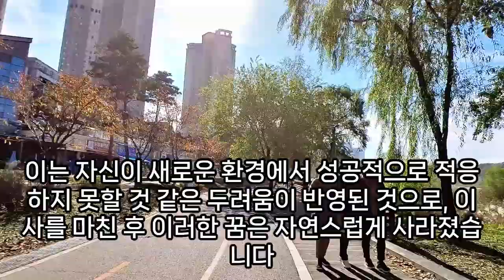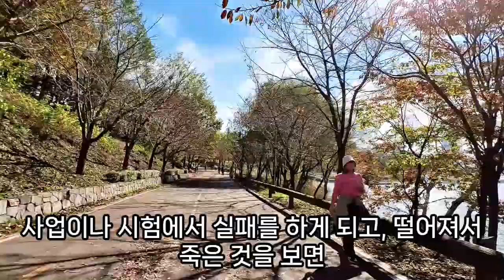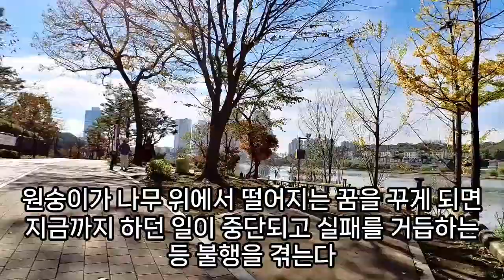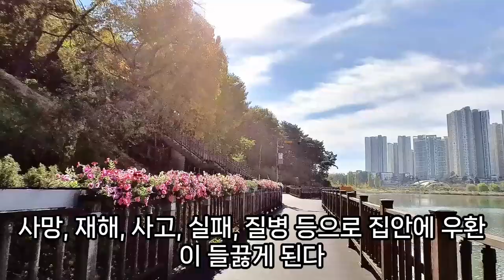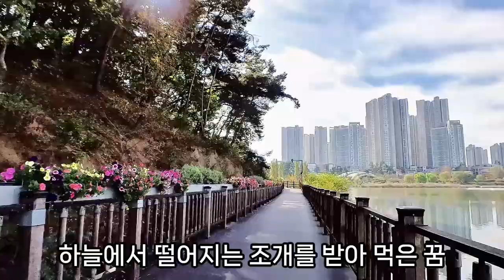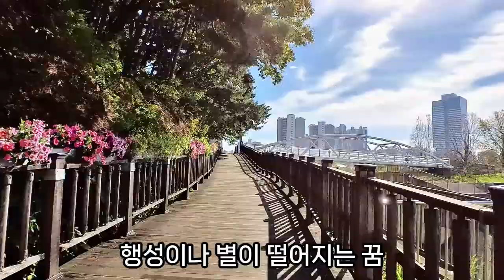상황별 떨어지는꿈 모음, 기억력이 떨어지는 꿈, 물 떨어지는 꿈, 벼락 떨어지는 꿈, 흥미가 떨어지는, 출산율이 떨어지는, 물이 떨어지는 꿈, 폭탄이 떨어지는 꿈, 떨어지는 꿈해몽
떨어지는꿈, 대문이떨어지는꿈, 배떨어지는꿈, 차가굴러떨어지는꿈, 가슴에불이떨어지는꿈, 친구가시험떨어지는꿈, 사람이떨어지는꿈, 고추가떨어지는꿈, 계단에서떨어지는꿈, 밑창떨어지는꿈, 아파트밖으로떨어지는꿈, 차를타고가다낭떠러지에서떨어지는꿈, 커다란돌덩이가떨어지는꿈, 천장떨어지는꿈, 차가절벽에서떨어지는꿈, 대추가떨어지는꿈, 바위가위에서떨어지는꿈, 전투기떨어지는꿈, 임산부떨어지는꿈, 시험에떨어지는꿈, 집천장에물이떨어지는꿈해몽, 집안에피떨어지는꿈, 유리떨어지는꿈, 시험에서떨어지는꿈해몽, 배에서떨어지는꿈, 비듬떨어지는꿈, 차사고나서벼랑으로떨어지는꿈, 지붕에서물이떨어지는꿈, 이불에서흰애벌레가떨어지는꿈, 운전하다절벽에서떨어지는꿈, 태양이떨어지는꿈, 말타다떨어지는꿈, 시험에서떨어지는꿈, 문어가양손에서안떨어지는꿈, 다른사람이떨어지는꿈, 실수시험떨어지는꿈, 빨래떨어지는꿈, 베개떨어지는꿈, 꿈해몽장농위에동물이땅에떨어지는것, 높은데서떨어지는꿈, 높은곳에서바위가떨어지는꿈, 치마단추떨어지는꿈, 하늘에서피가떨어지는꿈, 누가떨어지는꿈, 장기일부가떨어지는꿈, 천장에서구더기떨어지는꿈, 대학떨어지는꿈해몽, 집에서피가떨어지는꿈, 비듬이떨어지는꿈, 엄청큰우박이떨어지는꿈, 혓바닥이떨어지는꿈, 시험에서떨어지는꿈, 지진나서떨어지는꿈, 낭떨어지로떨어지는쿰, 위에서떠러진꿈, 꿈에파란색가루가떨어지는꿈, 부스럼떨어지는꿈, 하늘에서전투기가떨어지는꿈, 담벽에서떨어지는꿈, 연설하는꿈, 떨어지는꿈해몽